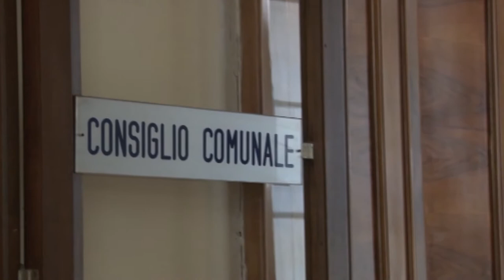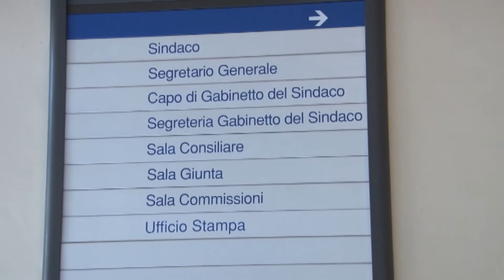Si avvicina il rimpasto di giunta a Pescara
Sempre più vicino il rimpasto di Giunta a Pescara. Il presidente del Consiglio Comunale Marcello Antonelli parla di passo logico ritenendo comunque prioritario continuare a lavorare per risolvere i problemi della città